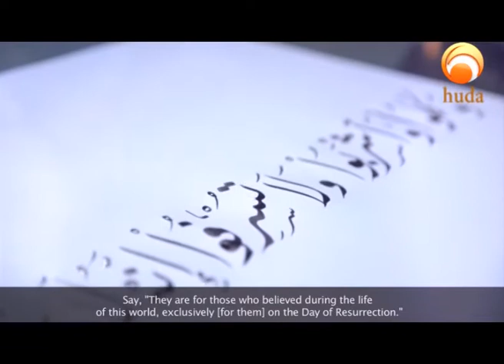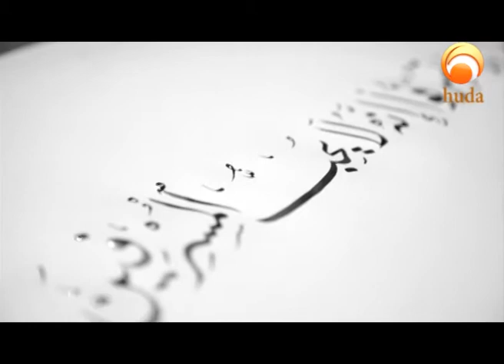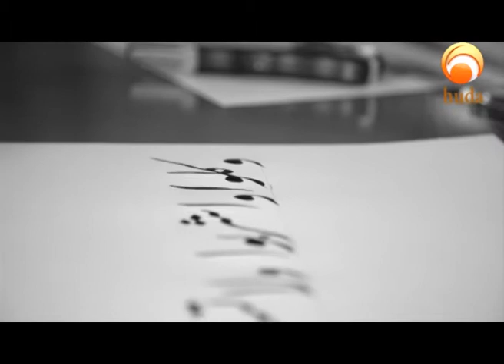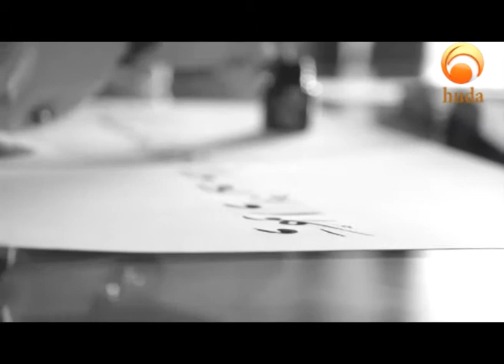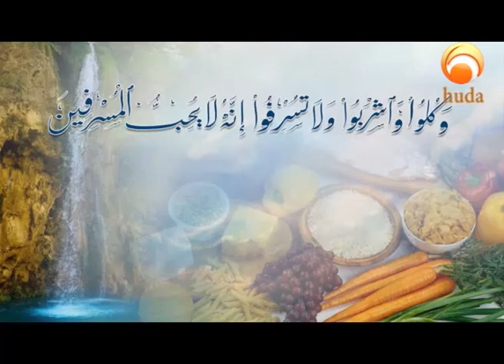Reflections Episode 12